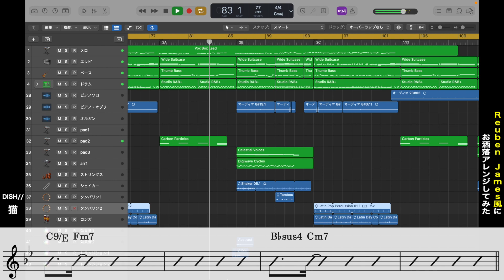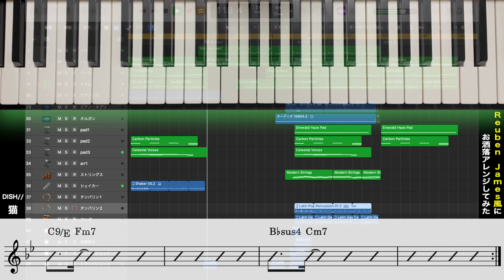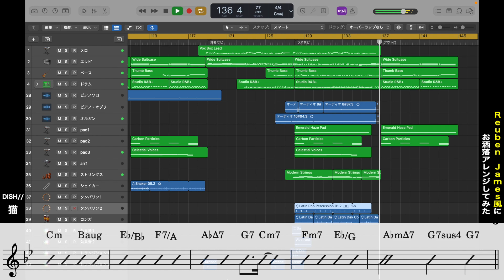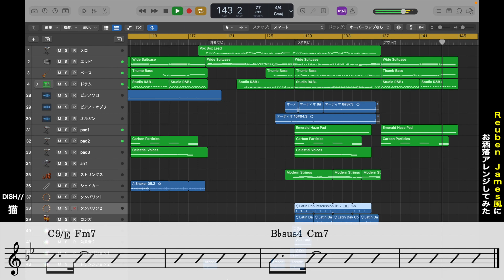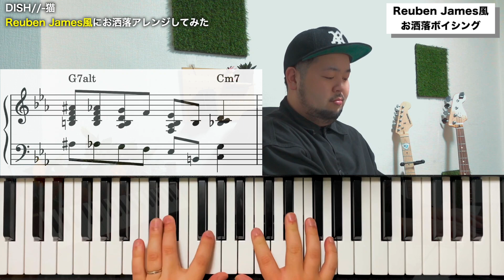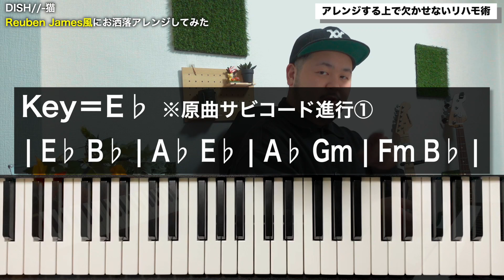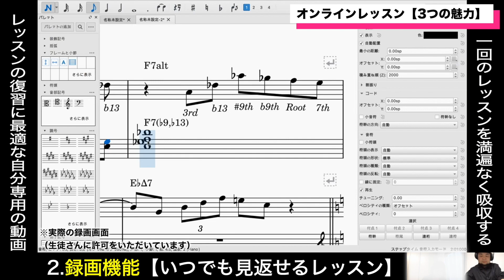【お洒落アレンジ】DISH//『猫』をReuben James風にしてみた！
Utano Music Academy［UMA］
7日間無料体験実施中！
通常月5,980円→今だけ月4,980円

▼目次
00:00 はじめに
01:48 猫/DISH//をReuben James風にお洒落アレンジしてみた
07:19 Reuben James風お洒落コード進行
09:34 Reuben James風お洒落ボイシング
11:45 スペイシーな音楽作り
12:47 アレンジする上で欠かせないリハモ術
15:08 まとめ
15:42 最後に

【原曲をチェックしよう！】

宇多田ヒカル&小袋成彬 - 丸ノ内サディスティック(椎名林檎トリビュート・アルバム『アダムとイヴの林檎』より)

【Reuben Jamesも一緒にチェック！】

お洒落コード進行やボイシングが学べる
『究極のお洒落コード進行集』

歌野ヨシタカ / Yoshitaka Utano

キーボーディスト/音楽講師/作編曲家

生年月日：1994年9月23日
出身：福岡県福岡市
出身大学：洗足学園音楽大学ジャズ科ピアノ専攻

ー 主な作品（詳細は再生リスト『Work』参照） ー
▪️山田健登『ペンギン』（作編曲＆演奏）
▪️坂田隆一郎『マワルヨル(feat.めがね)』（編曲＆演奏）
▪️フィロソフィーのダンス『作り笑いをさせないで』（編曲＆演奏）
▪️ソエジマトシキ（サポートメンバー＆レコーディング）
▪️kedarui『くちづけ』（レコーディング）
etc...

動画編集・サムネ作成：歌野あや